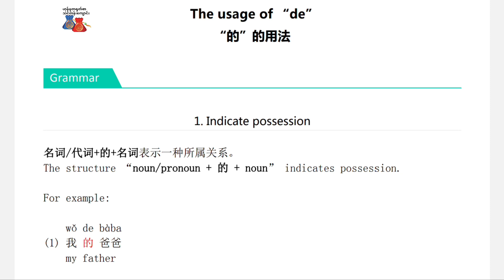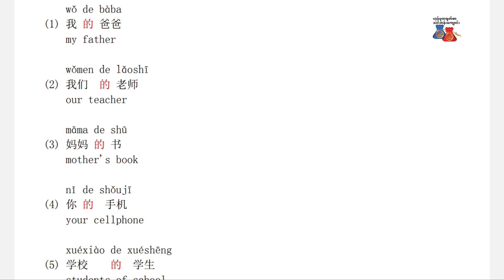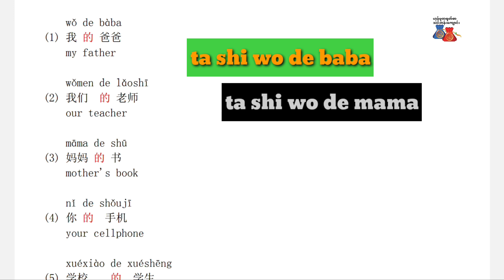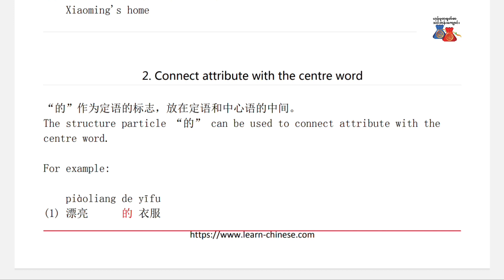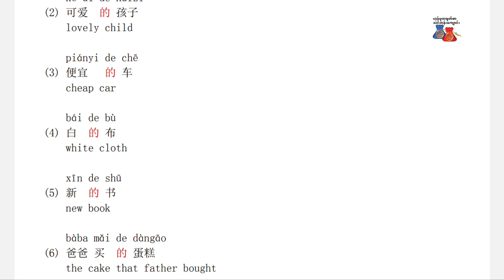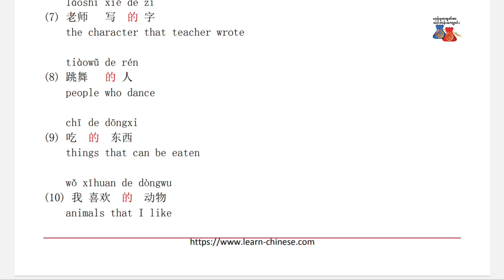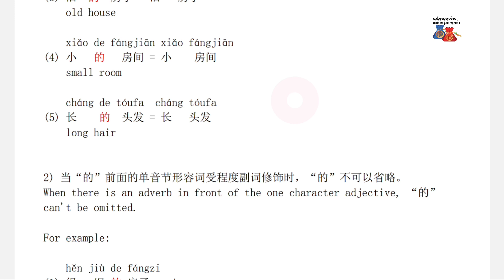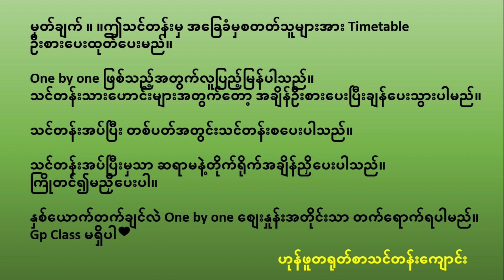တရုတ်စာအခြေခံသဒ္ဒါ အပိုင်း(၁) ChineseGrammar part 1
Chinese Basic
Easy Chinese speaking
Learn Chinese
Basic Chinese
Chinese speaking
Easy Spoken Chinese